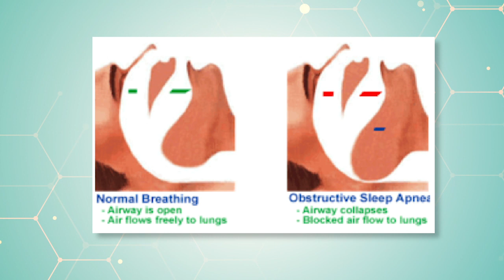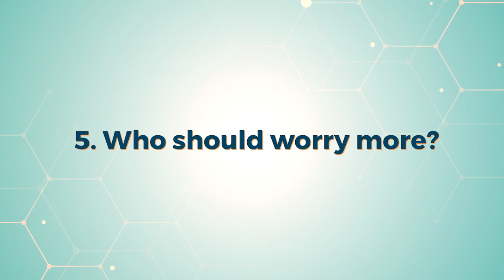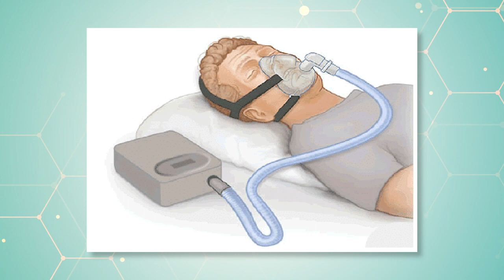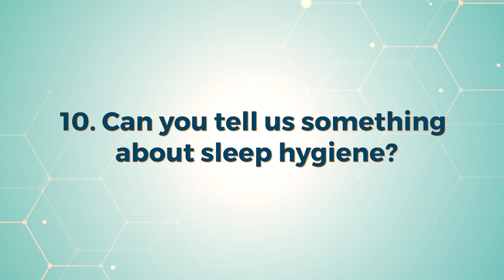Obstructive Sleep Apnea | Dr. Pujan Parikh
Watch Dr. Pujan Parikh, Consultant - Pulmonary Medicine break down Obstructive Sleep Apnea.